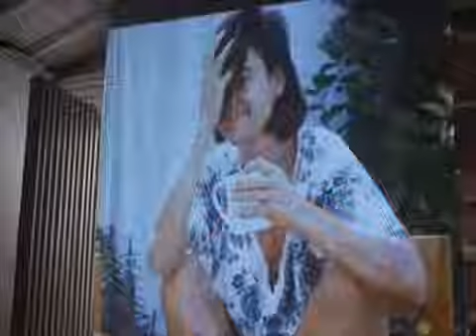Indecent Proposal Has Been Effected By The Unimundi Effect!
Discovery, research and coverage of the Unimundi Effect a phenomenon discovered by this channel on July, 2018. The phenomenon is blurring all digital media by repetitive color pattern repeating the same colors on clothes, objects and backgrounds, showing that everything comes from only one source that has changed it's coloring behavior. All media of the planet has been affected.